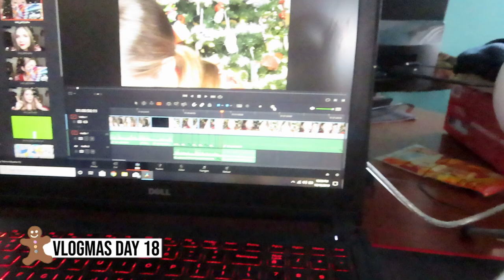Christmas Movies and a Minor Car Accident: Vlogmas Day 17 and 18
Well, today didn't go as planned. For vlogmas day 17 I watch a few Christmas movies with my mom! For vlogmas day 18 the plan was to go Christmas shopping with Andrew, but we ended up getting into a minor car accident on the way. We are completely fine and walked away with no injuries and with no presents